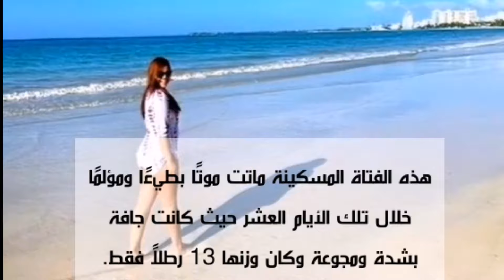تركت طفلتها الصغيرة لمدة 10ايام لقضاء عطلتها في بورتوريكو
أم#طفلة#10_أيام#عطلة#بورتوريكو
وصف الفيديو:

في هذا الفيديو، أشارككم قصة حقيقية عن ام وسخة  تركت طفلتها الصغيرة لمدة 10 أيام لقضاء عطلتها في بورتوريكو. سأروي لكم كيف اتخذت هذا القرار،

وكيف لم تفكر في حجم الكارثة خلال هذه الفترة،

وكيف تم الحكم عليها بسبب الاهمال

أرجو أن تكون هذه القصة مصدر إلهام لكم،

وأن تساعدكم على تقييم مسؤولياتكم كآباء وأمهات

احكي لكم اخوتي القصص لكي تأخذوا منها العبرة وتتعلم من أخطاء غيركم احكي لكم القصص الأكثر غرابة وواقعية حزن .فرح.معجزات.قصص.نجاح.انتحار.سحروشعودة.حب.فراق.سعادة دمتم في رعاية الله
لارسال قصصكم راسلوني على Instagram : rimayaya28